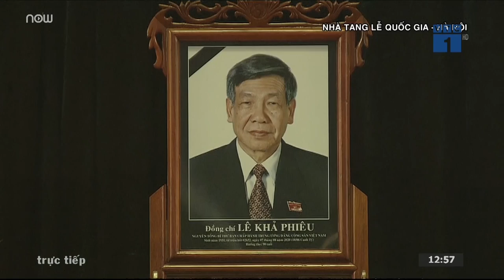Con trai nguyên Tổng Bí thư Lê Khả Phiêu nghẹn ngào giây phút tiễn biệt cha | VTC Now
VTC Now | Con trai nguyên Tổng Bí thư Lê Khả Phiêu đã có những chia sẻ xúc động về cha, người đã cống hiến cả tuổi thanh xuân cho cách mạng, sống trọn nghĩa, vẹn tình trong công việc và cuộc sống, luôn lấy chữ tâm làm trọng.